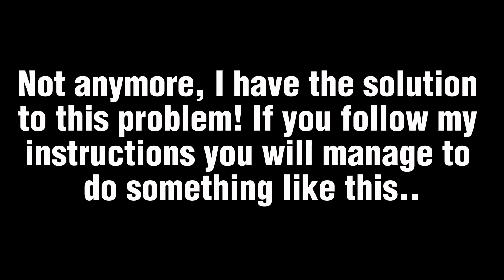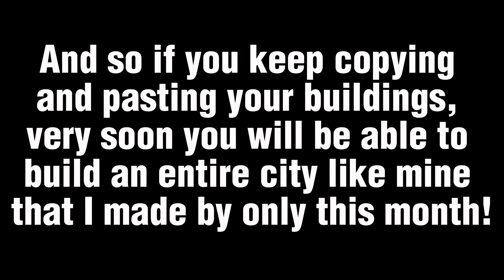Structure Block Tutorial: How to Build Fast a Minecraft City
▪ Hey there! I'm Aris, your go-to guy from Greece 🇬🇷. Whether you're into epic gaming adventures, chill vlogs, or hilarious memes, you’ll find it all right here. Join me as I explore the world of games, share some laughs, and bring a bit of Greek flair to your screen.